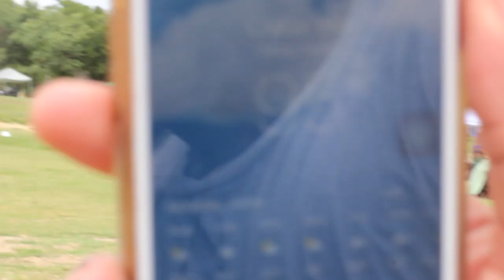Fishing in Thunderstorm!!! Joe Pool Lake Fishing Pt.3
Gear Used..

Fishing conditions:
Sky -- Overcast with light sun
Wind - 5-10mph
Water clarity -- 4-5ft
Est. Water temp -- 77-80oF
Air temp -- 85oF

Instagrams- og.dant3, jtbuckets23, a.withthesause, The.great.out.doors.men, tgodm.fishing, tgodm.hunting